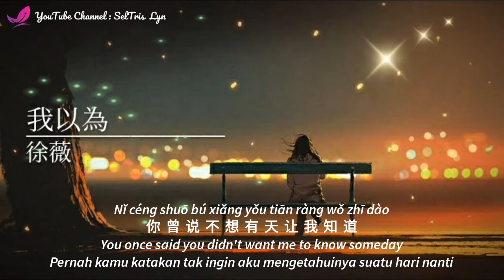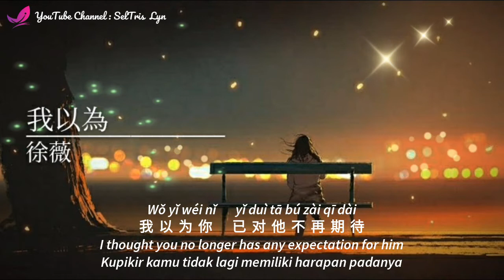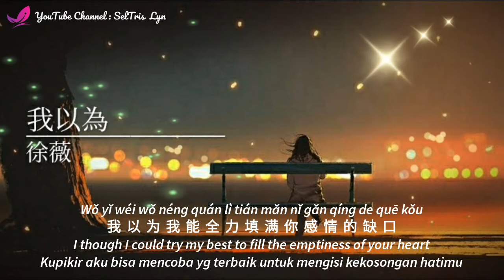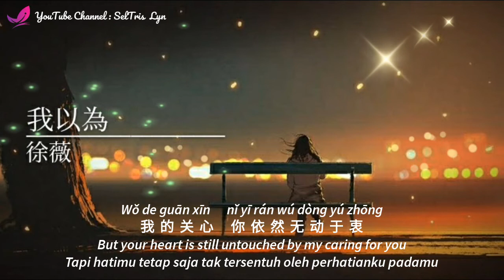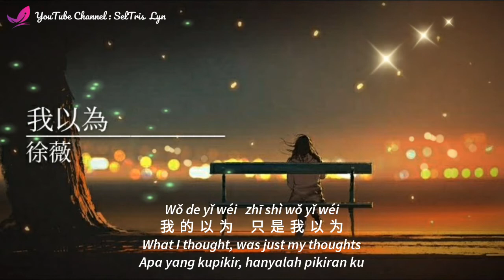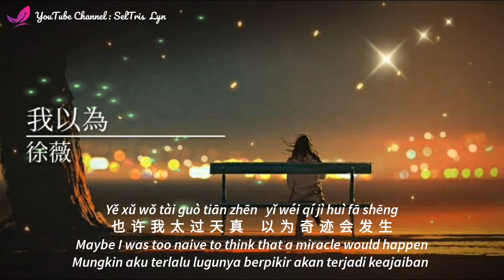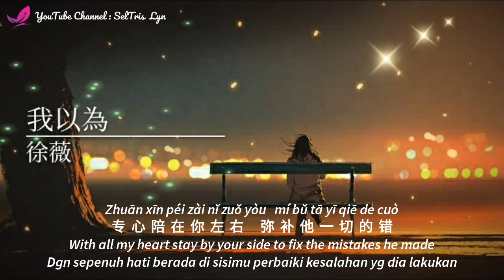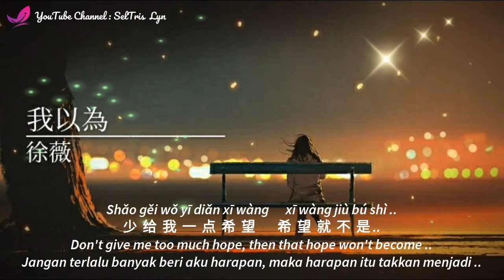我以為 Wo Yi Wei - 徐薇 Xu Wei lyric subtitle terjemahan Bahasa English Indonesia